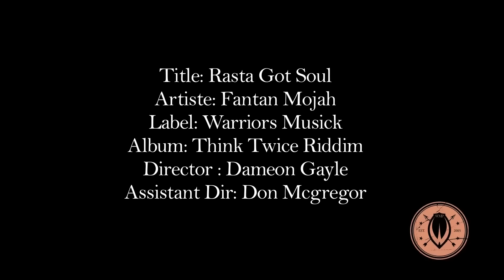Fantan Mojah - Rasta Got Soul Official HD Video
Fantan Mojah Performing Rasta Got Soul
Produced By Warriors Musick Production
Directed By Dameon Gayle